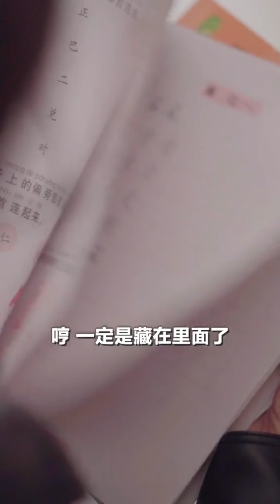步美一个人在家时，看到陌生人闯进来偷窃，手机放在客厅无法报警怎么办！【名侦探步美】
请放心，本视频是我们精心制作的原创短剧，没有任何不良行为。 步美一个人在家时，看到陌生人闯进来偷窃，手机放在客厅无法报警怎么办！【名侦探步美】